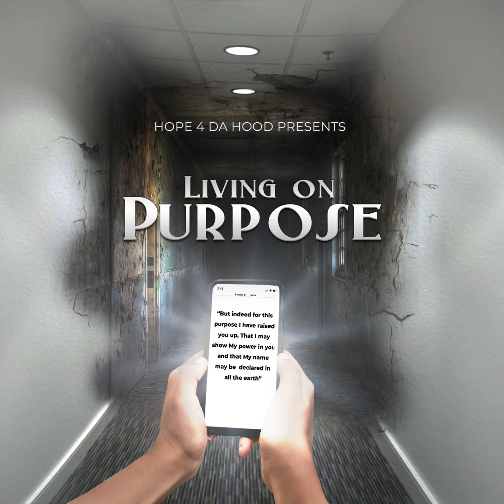Whisper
available on all on all digital streaming platforms.